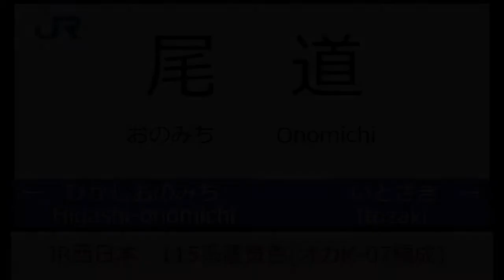【尾道～東尾道】115系濃黄色 オカK-07編成 【HD】2014.04.17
尾道駅付近にて
115系濃黄色(4連)です。
オカK-07編成でした。